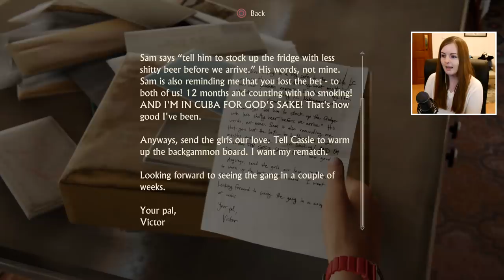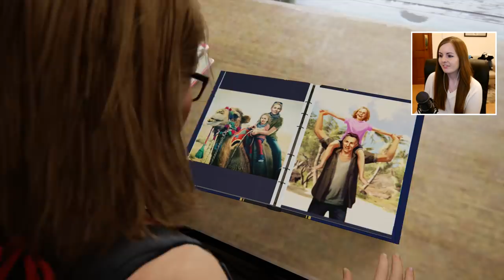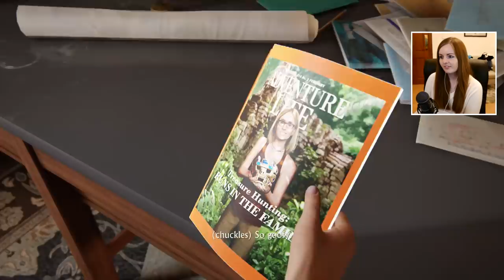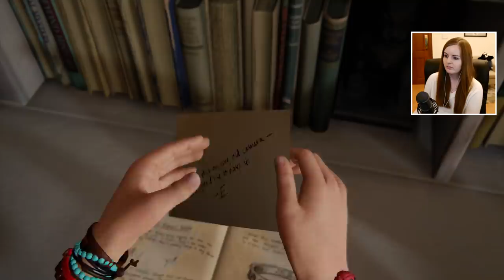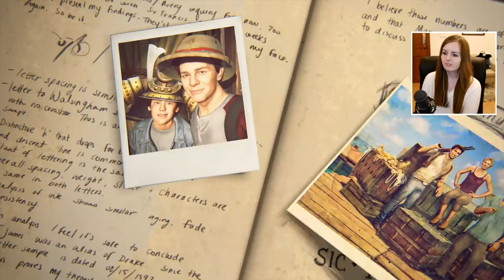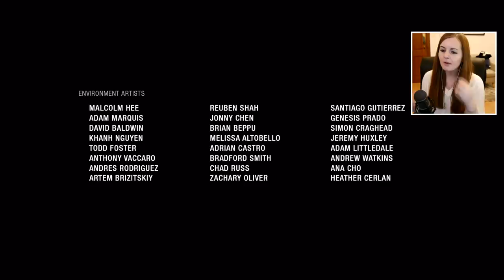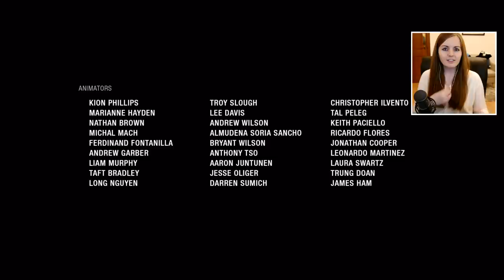A SHOCKING END! | Uncharted 4 A Thief's End Ending Gameplay Walkthrough Part 25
This is my first playthrough of Uncharted 4 A Thief's End and I am playing on the PS4 PRO.

Suite 101
Claymore House,
145-149 Kilmarnock Road,
Glasgow,
G41 3JA